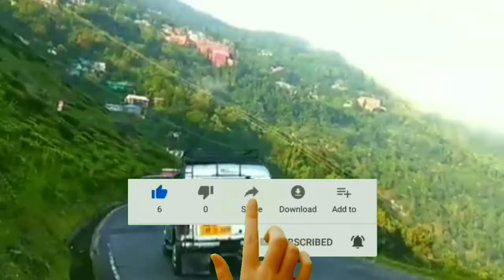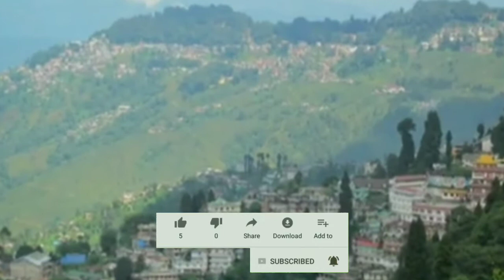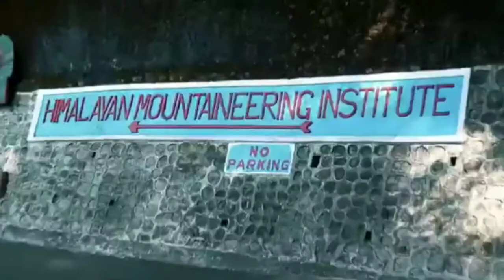দার্জিলিং ট্যুর প্ল্যান | Darjeeling Tour Guide |Darjeeling Tour Plan |DarjeelingTour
Darjeeling 3 night 4 days tour plan 👇👇

 how to reach darjeeling from Kolkata
. Sealdah to NJP or Siliguri jn by train
13147 uttarbanga exp. 7:40 pm, 13149 Kanchan Kanya express 8:35 pm, 12343 darjeeling mail 20:05 pm, 12377 Padatik express 11:20 pm
. all fare 330-360 sl

Siliguri to darjeeling by car,
Share car 250 per person, reserve car 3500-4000, bus fare 100

 njp to darjeeling by toy train
timetabe njp 10:00 am darjeeling 5:20 pm, train fare vistadome 1250, first class 1450, online ticket booking

darjeeling hotel

darjeelin car fare for sightseeing 3 points rs 1500, 7 points rs 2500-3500

Darjeeling batasia loop ticket price rs 20, darjeeling ropeway ticket rs 220xu0026110, darjeeling rock garden ticket rs 20, darjeeling zoological park ticket price 60, darjeeling joyrides

 darjeeling market 2022 price